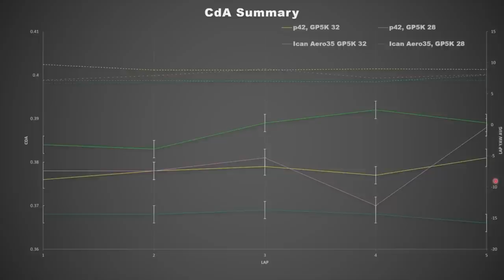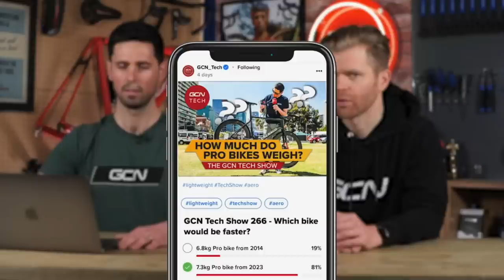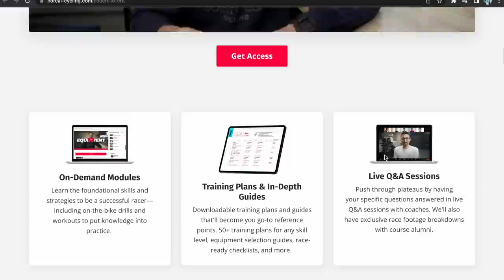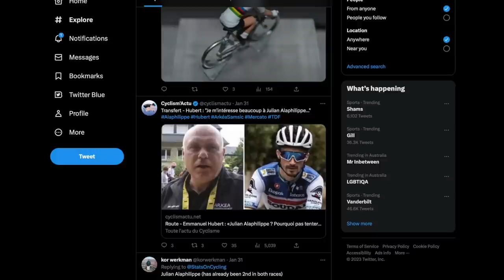Truth on OLD vs. NEW Bikes & Why Cycling Podcasts are Boring | The NERO Show Ep. 17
The World Tour might be underway, but we can't help but be underwhelmed by the content that is being produced around it, so in traditional style we go deep into the issues.

We also take a look at the trend to do the classic Modern Bike vs Old bike video, yes I know even I have done them. But is that video dead, do we need to just move on.

Chapters
00:00 Intro
00:19 Modern v Old Bike Missing The Point?
11:36 Nor Cal's New Channel & Training Plans
18:55 Cycling Media Changing For The Better?
32:12 Cleat Floats